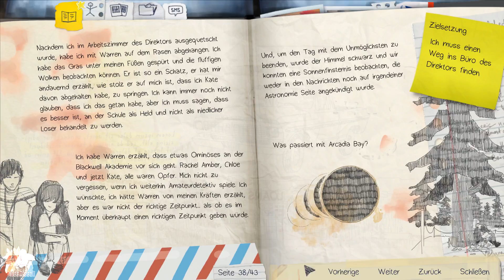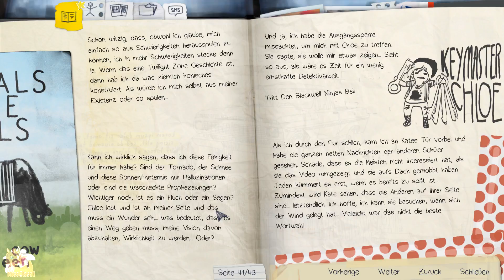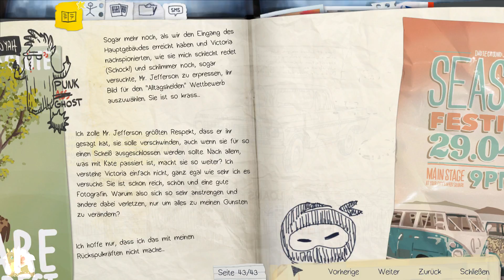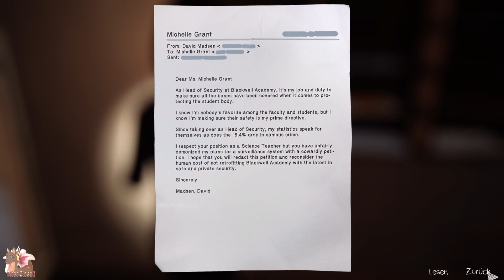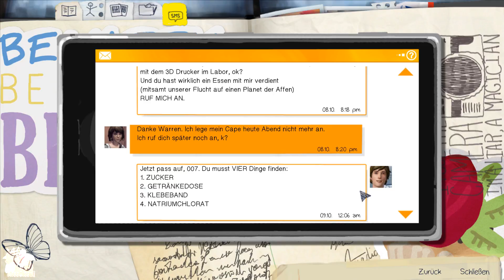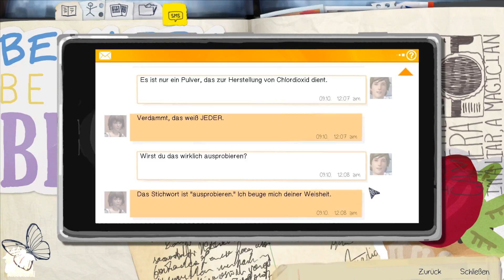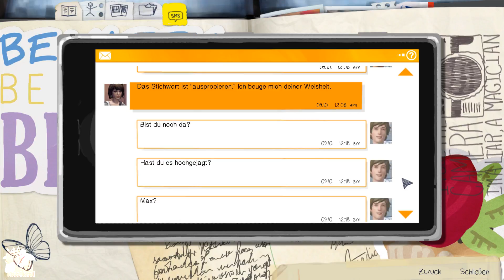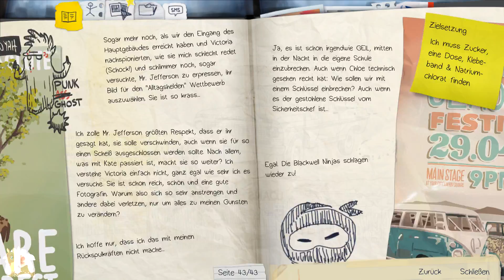Life is Strange #24 - Bomben-Max [Deutsche Untertitel | Episode 3 | Let's Play]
Wir starten in den Part mit einer weiteren Lesestunde - yeay! Danach gucken wir uns ein bisschen im Flur um, da es allerdings nicht so viel zu entdecken gibt, beschließe ich mich doch zu Chloe zu begeben, welche versucht in Direktor Wells Büro einzubrechen. Da kommt Max aber mit einer besseren Idee - fragen wir doch mal Warren, was er so zum Thema "Bombenbau" weiß ...

Genre: Action, Adventure
Publisher: DONTNOD Entertainment
Entwickler: Square Enix
Release: 30. Januar 2015